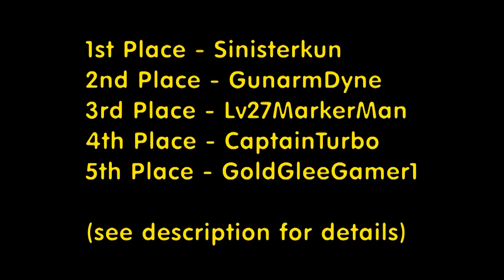Let's Race: Final Fantasy 1 Randomizer - Part 1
Sorry for the delay, but here's the first part of a rather challenging randomizer. Regarding rankings, 2nd, 3rd, and 4th place were very close to each other, it was difficult to determine rankings. As we get further, rankings will become more obvious.